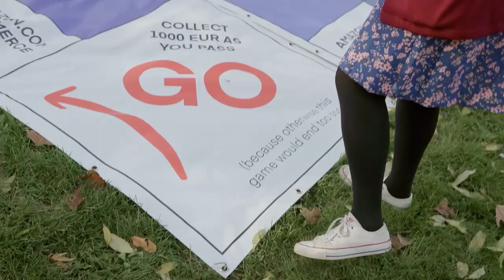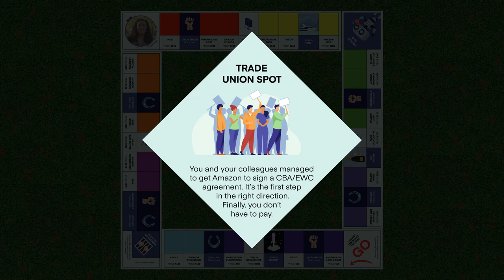Je joue au Amazonopoly (et je perds)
J'ai pu jouer à la version Amazon du Monopoly avec le syndicat UNI Global Union à Bruxelles. Résultat : j'ai perdu.

Mais ce n'est pas par mauvaise stratégie, c'est parce que dès le départ les dés sont pipés. Au Amazonopoly, il ne peut y avoir qu'un seul vainqueur : Jeff Bezos, le patron d'Amazon.

S'il a pu aller dans l'espace et devenir l'homme le plus riche de la planète, ce n'est pas grâce à lui, mais grâce aux milliers de travailleurs que ses entrepôts essorent, grâce aux milliards qu'il soustrait au fisc en s'installant dans des paradis fiscaux, et grâce aux millions de tonnes de CO2 qu'il rejette dans l'atmosphère sans s'en inquiéter.

Alors je choisis pour ce Black Friday de faire payer Amazon, avec la journée MakeAmazonPay !